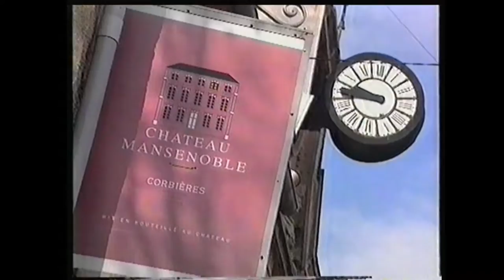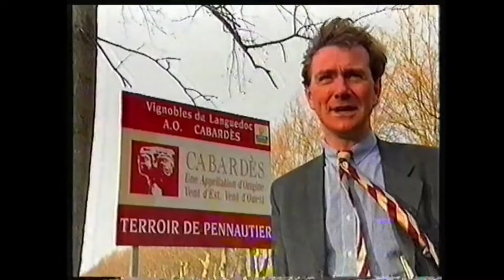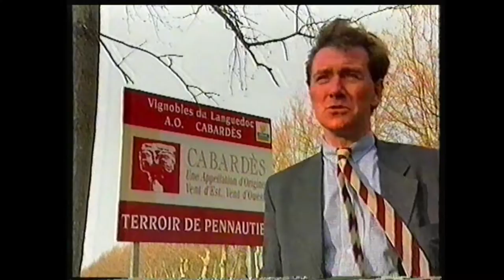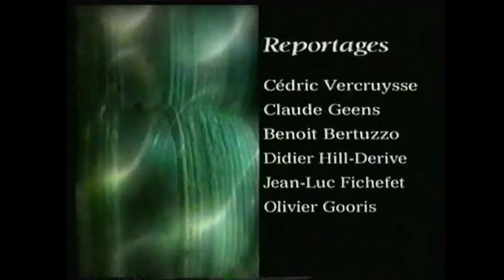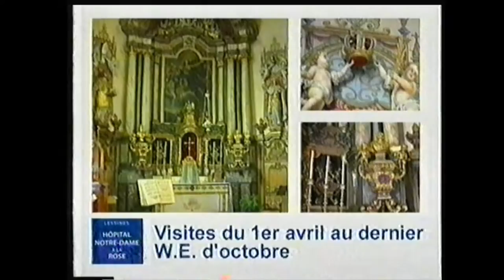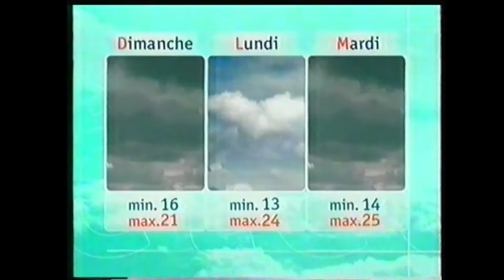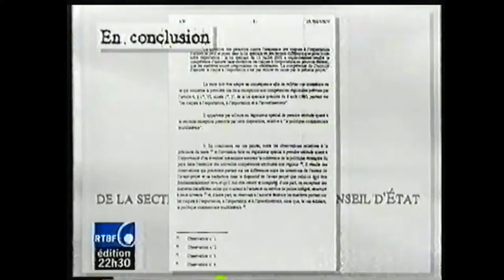RTBF1 La Une - 25 Juillet 2003 - WRC d'Allemagne + Séquences